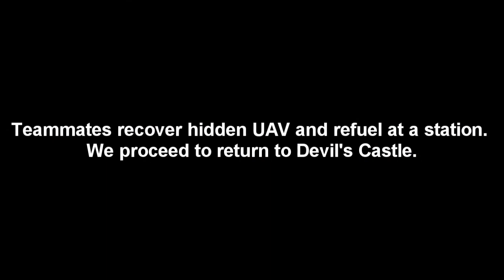Arma 2: Wasteland - Chinook Base Attack + Hacker Nukes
Highlights of a helicopter base attack and nuclear explosions.